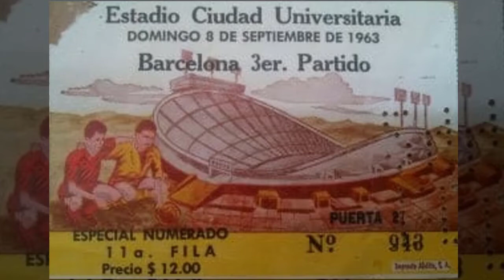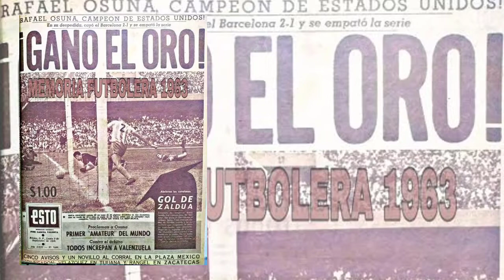EL DIA QUE EL ORO GANO AL BARCELONA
EL ORO LE GANO AL BARCELONA?

POR SUPUESTO. EL ORO GANO EL CAMPEONATO DE LA TEMPORADA 62-63 A LAS CHIVAS. Y TAMBIEN GANO EL CAMPEON DE CAMPEONES NUEVAMENTE AL CAMPEONISIMO GUADALAJARA EN LA MISMA TEMPORADA.

BARCELONA VINO A GIRA EN MEXICO Y ENFRENTO AL ORO EN LA CIUDAD DE MEXICO, ESTADIO CU DE LOS PUMAS DE LA UNAM.

EL ORO LO DERROTO 2 GOLES A 0. NO CUALQUIERA.